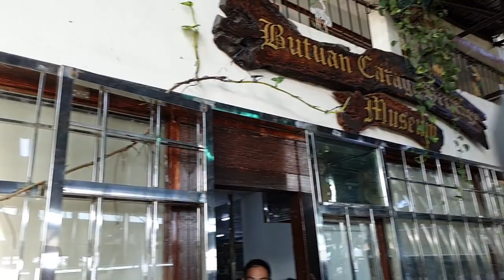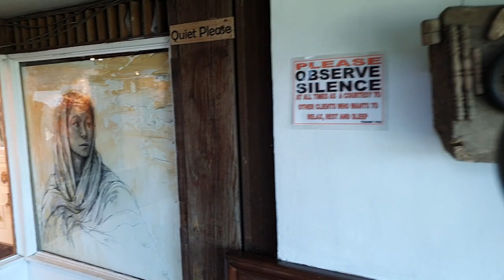WoW! CLOUD 9 360 Sports and Leisure Club. Tour vlog 2019. PHILIPPINES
In todays video; Experience the hanging bridge and amazing 360 degree view of the city..

Cloud 9 sports and leisure club is located at Brgy. Sta. Cruz, along Sumulong Highway, Antipolo City.

Thank you! See you again on my next vlog..